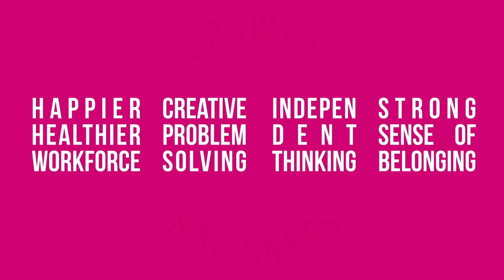Are You In Work-Life Balance?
A quick introduction to the new paradigm of work-life balance.